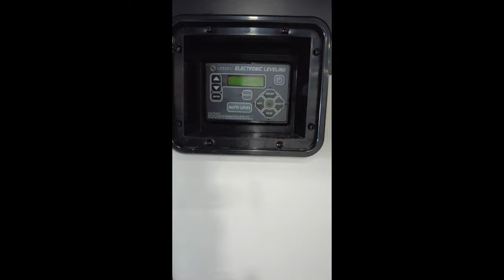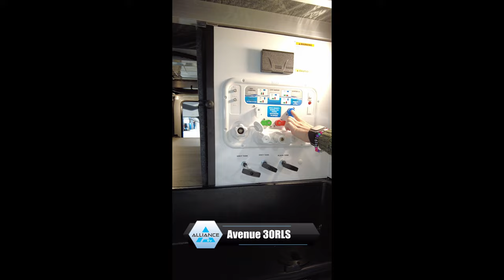2023 Avenue 30RLS Exterior Vertical